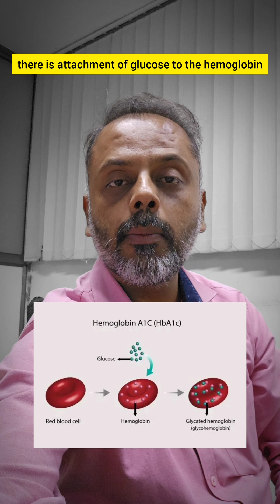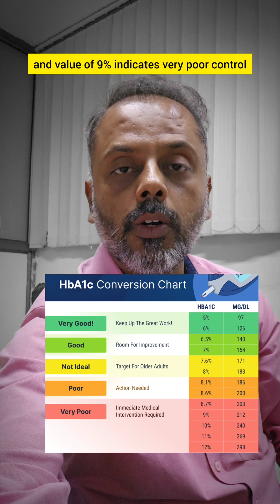Glycated Hemoglobin || HbA1c Test || HbA1c Test for Diabetes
This is the video on glycated hemoglobin which is also known as HbA1c. In this video i have explained what is HbA1c, normal values and interpretation of HbA1c and advantages of HbA1c.